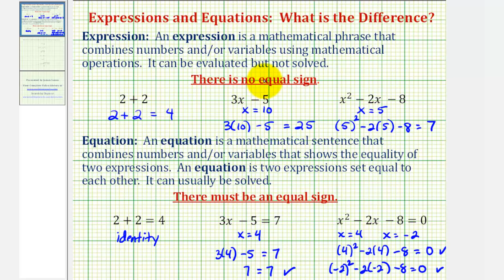The Difference Between an Expression and an Equation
This video explains the difference between an expression and an equation.